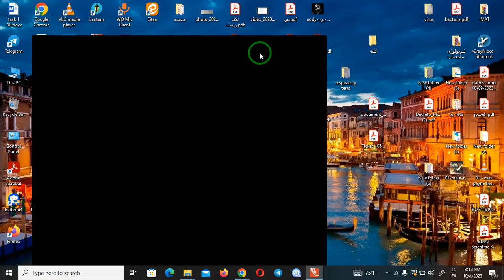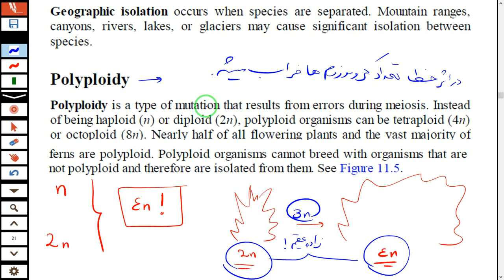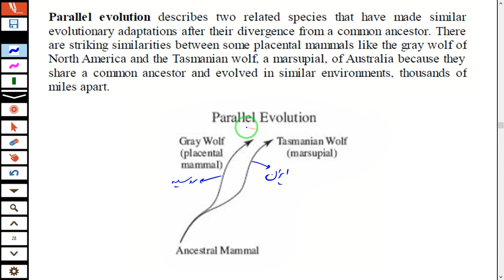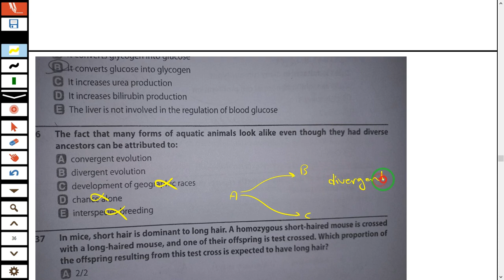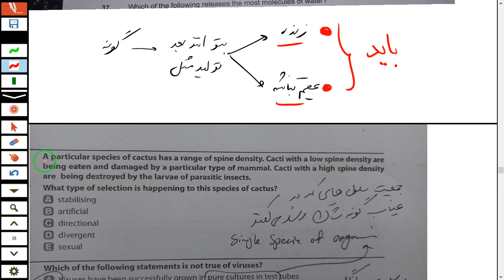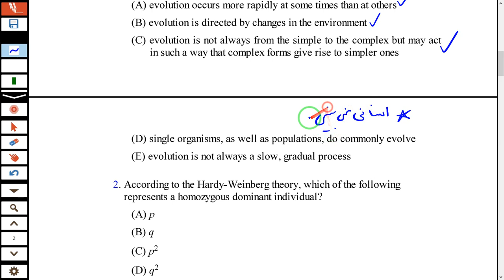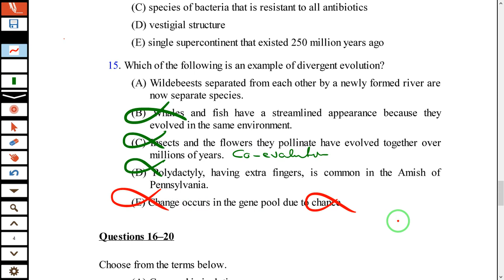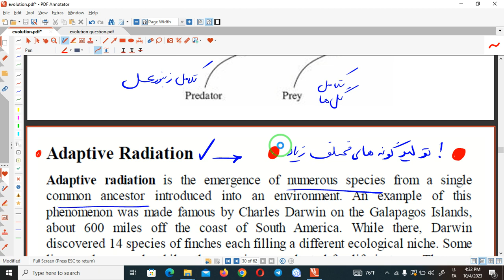فیلم تدریس آیمت-مبحث تکامل Evolution - selection نمودار ها- imat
فیلم تدریس آیمت-divergent evolution-convergent evolution- selection
Natural selection -artificial selection- radiation- gene flow- genetic drift- stabilizing selection- direct selection- disruptive evolution.

دکتر مهدی محمد حسین زاده
دانشجوی دکتری پزشکی دانشگاه فدریکو ایتالیا
دانشجوی سابق دکتری دامپزشکی دانشگاه تهران

نمونه ای از کلاس بنده برای جمع بندی آیمت 2023
براتون پکیج 0 تا 100 آیمت رو دارم ضبط میکنم با تمام نکات درجه 1 - با برسی کامل و خط به خط کتاب cambridge و campel و حل سوالات
IMAT-HUMAT-BMAT-ALPHA-MEDICINA-TOLC-MCAT-REDSPOT-SAT-CIE-CAMBRIDGE و تمام منابع دیگر.

بی نظیر ترین پکیج آیمت توسط برترین استاد زیست استاد بانک

رضایت 100 درصدی.

با قیمت 1/5 ساعت فقط 90 هزار تومان !

تخفیف برای دانش آموزان کم توان!
رفع اشکال رایگان!
آزمون هر 20 روز !